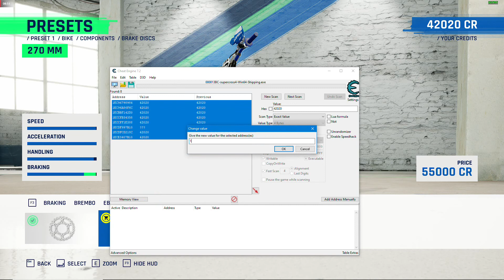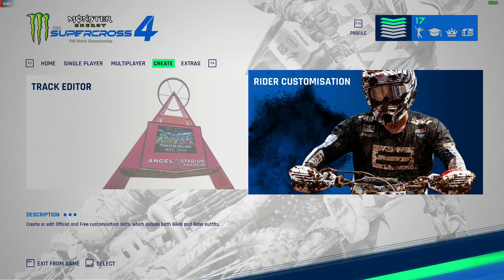Monster Energy Supercross The Official Videogame 4 YAMAHA 450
Всем привет! Сегодня едем на ямахе 450. Трасса сложная расскажу как правильно ехать некоторые препятствия.